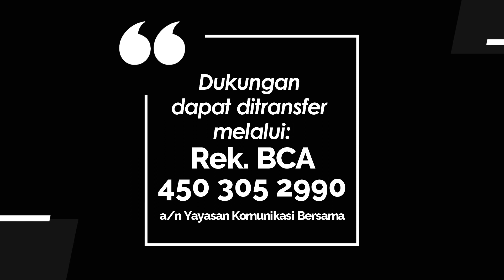YOUTH FOR CHRIST 1033 - MENDENGARKAN SUARA TUHAN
Renungan Harian Pemuda “Youth for Christ” untuk hari Senin, 22 April 2024
Berjudul : MENDENGARKAN SUARA TUHAN
Didasarkan pada : Mazmur 95
Dibawakan oleh : Pnt. Theo Krispanki Dandel dari GKI Muara Karang - Jakarta